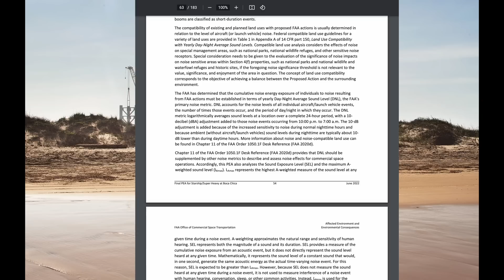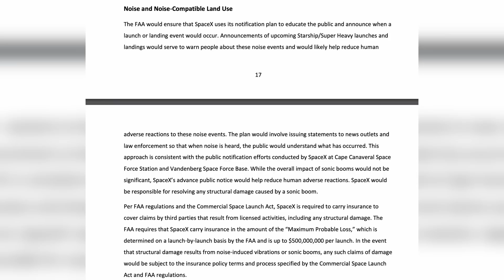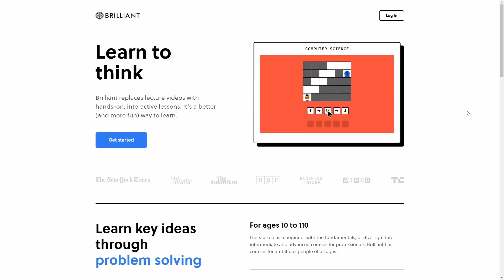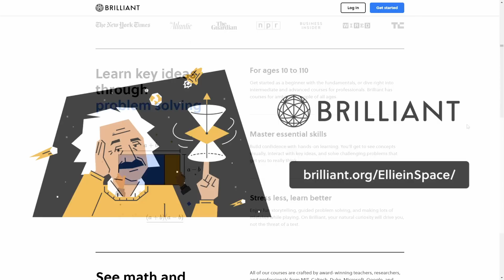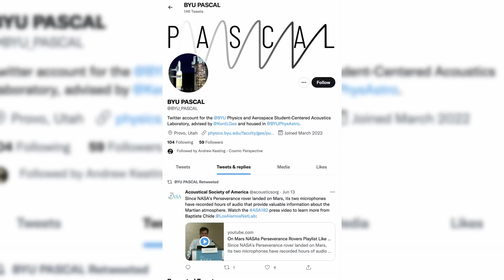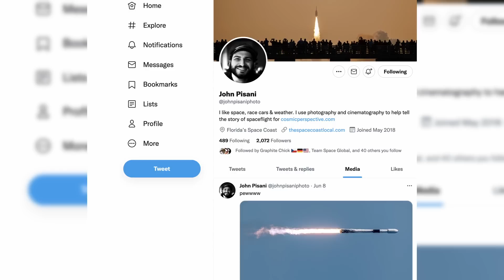The sound of Starship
Thanks to @CosmicPerspective for some of the beautiful footage seen in this video.
Support them!

“Witnessing a rocket launch in person, it can actually change you emotionally a little bit”

NOT ONLY SEEING, BUT FEELING. THE COUNTDOWN FOR STARSHIP’S ORBITAL LAUNCH HAS BEGUN.
ELON MUSK PUBLICLY STATED ON TWITTER, WE COULD SEE STARSHIP FLY AS SOON AS JULY.
AND IF YOU PLAN TO SEE IT IN PERSON, YOU’VE PROBABLY ALREADY PONDERED HOW LOUD IT WILL ACTUALLY BE.
WE CAN ASSUME IT’LL BE AT LEAST SATURN V NOISE LEVEL— AND DEFINITELY LOUDER THAN SHUTTLE.
IN THE PEA, IT STATES:
Noise (including engine noise and sonic booms) from individual launch (including landing) events and static fire engine tests is expected to be heard by people in the surrounding communities, including Brownsville, Laguna Vista, Port Isabel, South Padre Island, and parts of Mexico. These individual noise events are not expected to cause general annoyance or pose health concerns due to the sound levels and expected frequency of events, though noise complaints may occur. Based on noise modeling for the project (see PEA Appendix B), cumulative noise in these surrounding communities, whether from multiple events of a single operation type or from all these individual events combined, is estimated to be below levels associated with adverse noise exposure.
The FAA would ensure that SpaceX uses its notification plan to educate the public and announce when a launch or landing event would occur. Announcements of upcoming Starship/Super Heavy launches and landings would serve to warn people about these noise events and would likely help reduce human 18 adverse reactions to these noise events. The plan would involve issuing statements to news outlets and law enforcement so that when noise is heard, the public would understand what has occurred. This approach is consistent with the public notification efforts conducted by SpaceX at Cape Canaveral Space Force Station and Vandenberg Space Force Base. While the overall impact of sonic booms would not be significant, SpaceX’s advance public notice would help reduce human adverse reactions. SpaceX would be responsible for resolving any structural damage caused by a sonic boom. Per FAA regulations and the Commercial Space Launch Act, SpaceX is required to carry insurance to cover claims by third parties that result from licensed activities, including any structural damage. The FAA requires that SpaceX carry insurance in the amount of the “Maximum Probable Loss,” which is determined on a launch‐by‐launch basis by the FAA and is up to $500,000,000 per launch. In the event that structural damage results from noise‐induced vibrations or sonic booms, any such claims of damage would be subject to the insurance policy.

WITH SO MANY INDEPENDENT MEDIA GROUPS DOWN AT STARBASE, AWAITING THE BIG DAY, MANY ARE PREPARING TO CAPTURE ONE OF THE BIGGEST MILESTONES FOR HUMANITY, INCLUDING  @Cosmic Perspective

ANDREW KEATING IS ONE OF THOSE DEDICATED TO CAPTURING THE LAUNCH , UPROOTING HIS LIFE TO LIVE ON THE SOUTHERN TIP OF TEXAS.

“It’s a good analog for what colonizing the moon or mars will be like, its gonna be way worse than this, mosquitoes, heat , humidity”

HE WILL PUT HIS RECORDER BOX AND HIS 3D PRINTED MIC MOUNT TO THE TEST WITH AN UPCOMING STATIC FIRE TEST. WHICH WILL BE A GOOD RUN-THROUGH BEFORE THE FIRST ORBITAL FLIGHT OF STARSHIP.

IF YOU PLAN TO ATTEND THE LAUNCH, YOU SHOULD PROBABLY START PLANNING SOONER THAN LATER BECAUSE WE ALL WANT TO BE THERE.